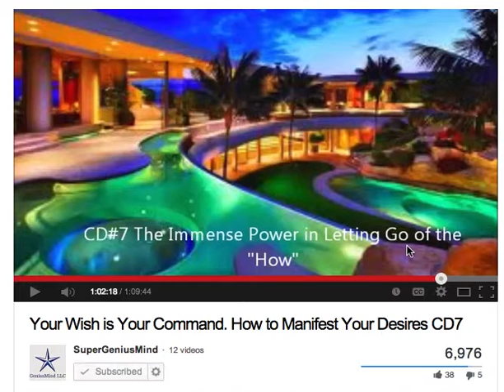People To Subscribe to on Youtube: 1